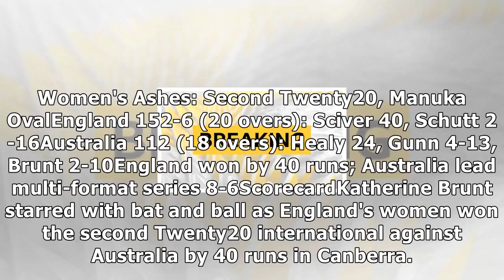Women's ashes: england beat australia in t20 dead rubber